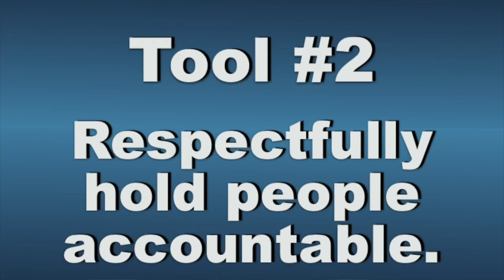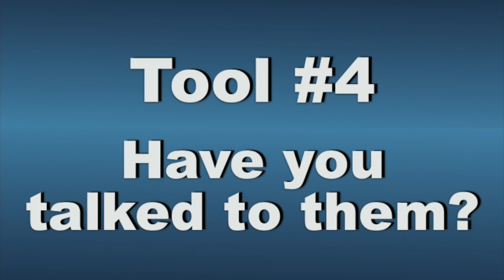How To Stop Gossip In Its Tracks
If someone starts gossiping how do you get it stop?  These five simple tools will help you rechannel conversations so that gossip is no longer able to destroy your team from the inside out.